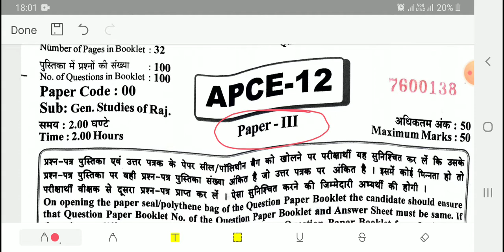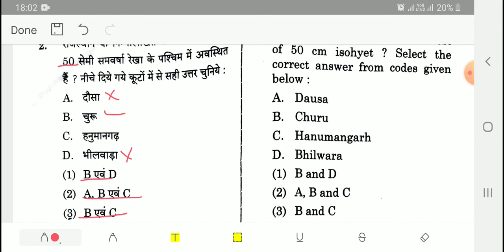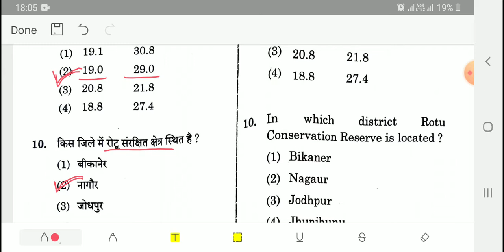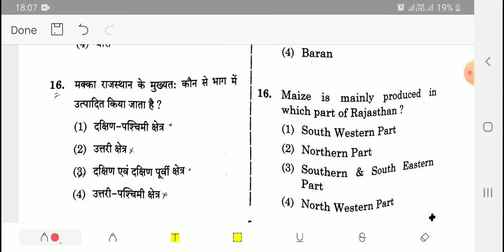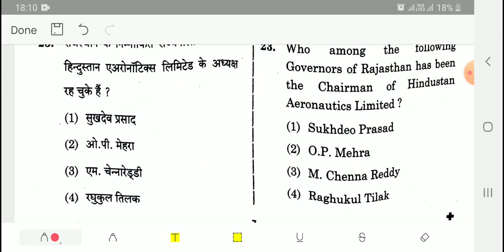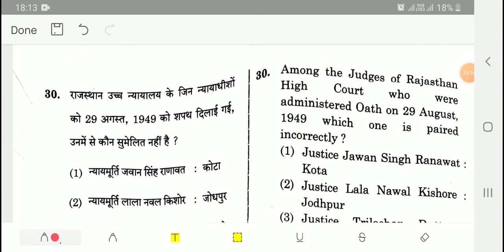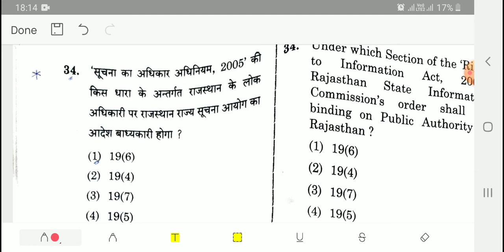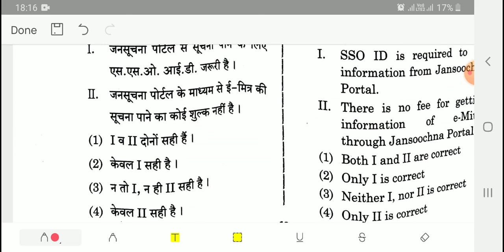Assistant professor ,Paper 3rd SOLUTIONS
RPSC- ASSISTANT PROFESSOR (COLLEGE LECTURE) 3RD PAPER SOLUTIONS